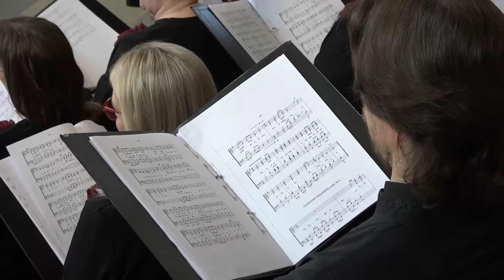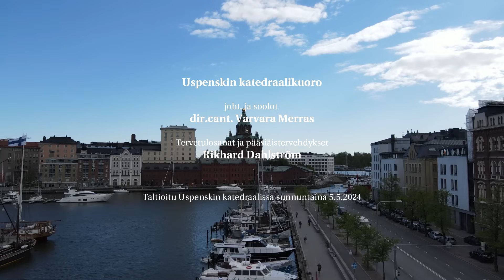Ylösnousemisen päivä! - Uspenskin katedraalikuoron pääsiäiskonsertti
Uspenskin katedraalikuoroa joht. ja soolot dir.cant. Varvara Merras
Tervetulosanat ja pääsiäistervehdykset: Rikhard Dahlström

Ohjaus ja kamerat: Felix Nesterinen
Kamerat: Bella Meer

Taltioitu Uspenskin katedraalissa sunnuntaina 5.5.2024